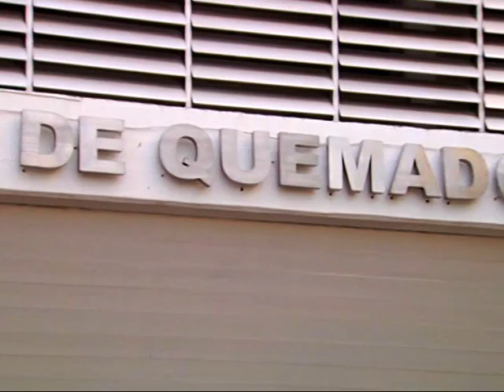Orinó sobre una caja de fusibles, lo quemó la explosión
Ocurrió el barrio de Nueva Córdoba. El joven sufrió quemaduras en sus manos y genitales, aunque ya fue dado de alta.